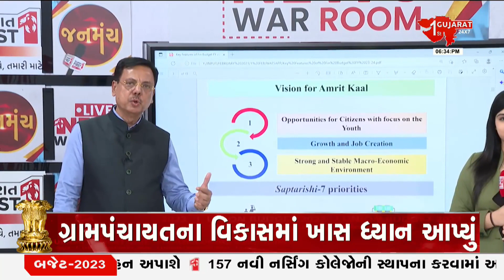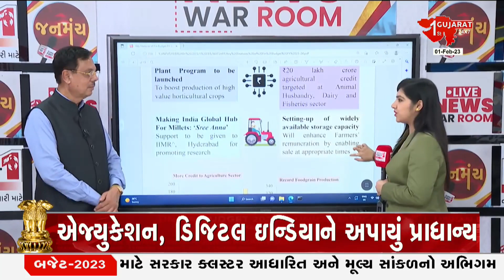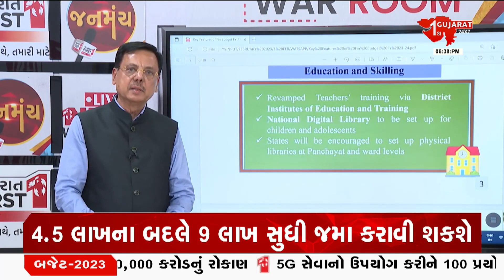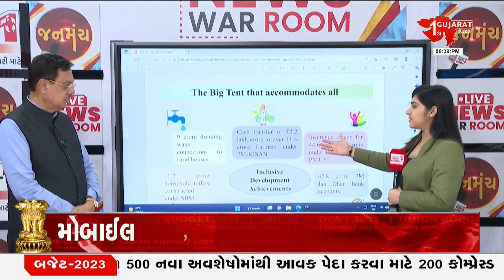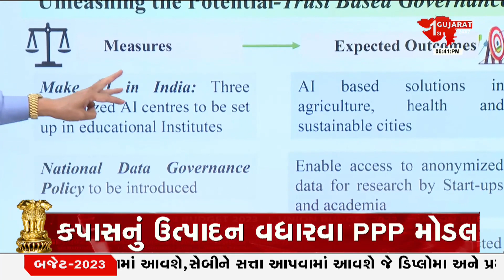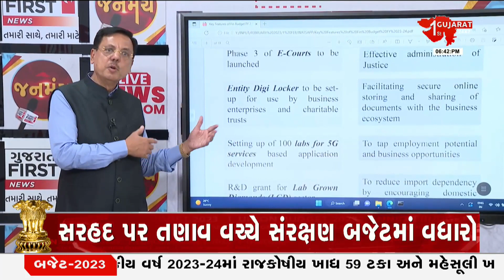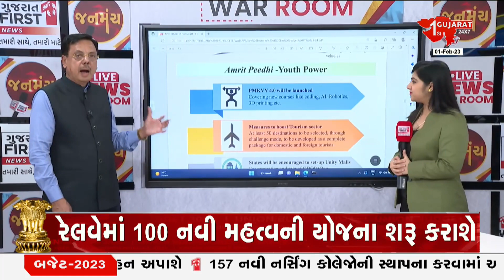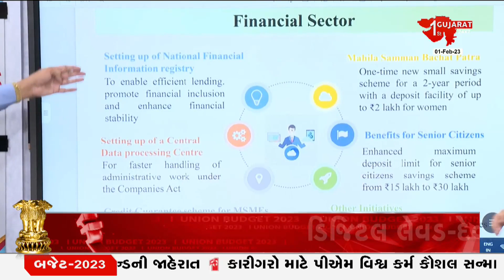બજેટ સમજો જાણીતા ઇન્ડસ્ટ્રીયાલિસ્ટ આશિષ સોપારકર પાસેથી | Gujarat First